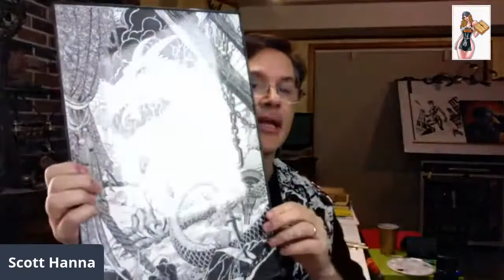helluvashow 01-35: Scott Hanna